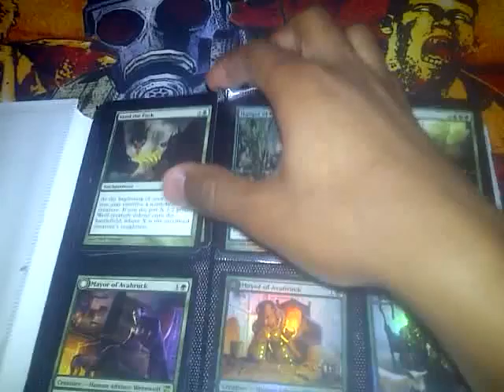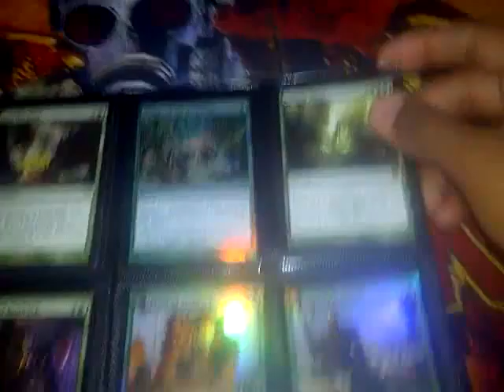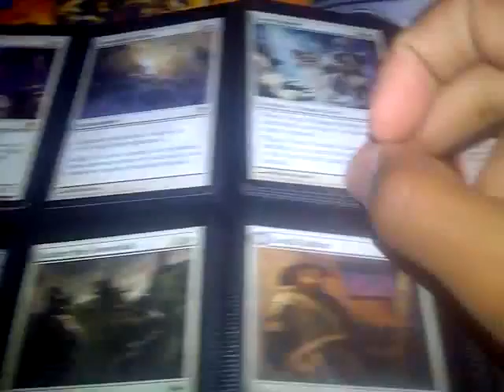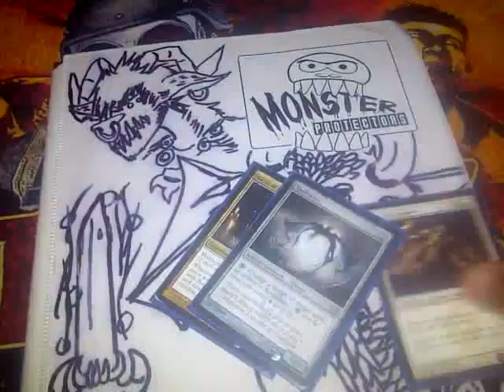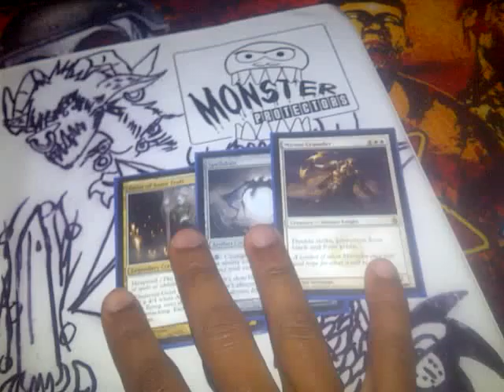Binder to Power (Trade Binder Update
my wants will be listed on my channel
send me a offer and we can figure something out